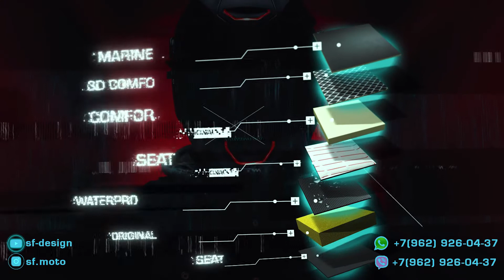SF-Design Exclusive Moto tuning seats, seat covers, parts. Worldwide shipping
Welcome to SF Design Moto, the home of innovation in the motorcycle seat industry and the World Sport Performance line of premium aftermarket motorcycle seats. We take great pride in providing you with quality products, services, and an excellent customer experience.